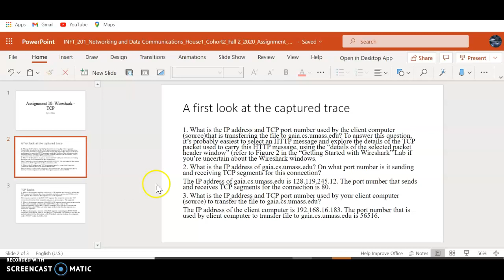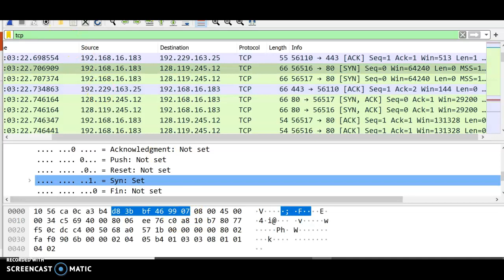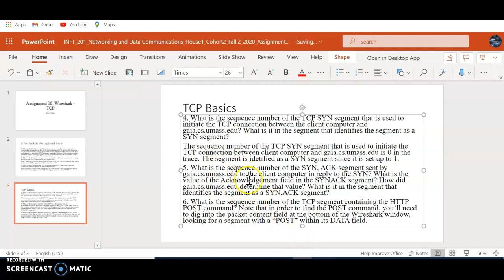Assignment 10: Wireshark TCP lab Part II